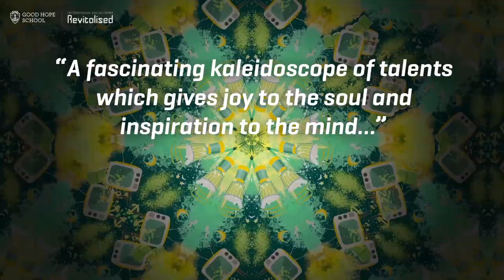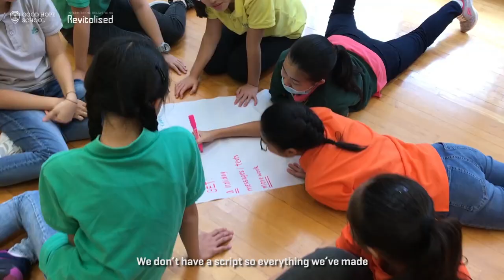GHS Theatrical Performance 2018: Kaleidoscope / Preview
Reflections of Happiness

A Good Hope production piecing together dramatic scenes,
music and dance to explore the dimensions of happiness.

The show will consist of drama, dance and singing performances from our Drama Club and Choir members from the Secondary, Primary and Kindergarten sections.

The story of ‘Kaleidoscope’ has been devised by our Drama students and teachers, inspired by the book ‘All I Really Need to Know I Learned in Kindergarten’ by Robert Fulghum. It begins with two old ladies reminiscing about their lives and aims to help us recall our memories of all the simple things we learned in our childhood which lead to happiness. With our students’ and teachers’ creativity and imagination on display, the show will live up to its name, ‘Kaleidoscope’, bringing surprises and happiness to all audience members through different scenes and lenses.